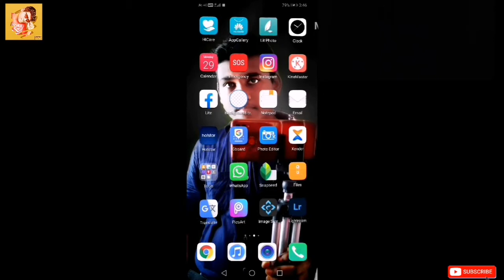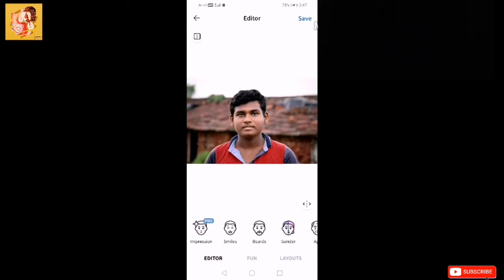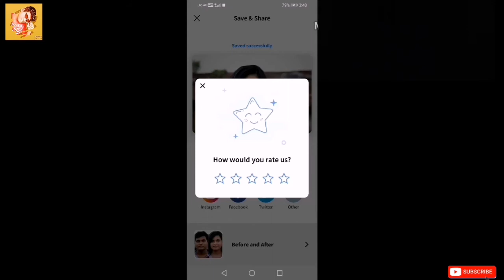Make anyone FACE FEMALE VERSION | VIRAL photo editing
Other Quaries
1:- face app for android
2:- how to use faceapp in hindi
3:-  faceapp challenge
4:-  Make Any Body Face Female Version
5:- carryminati female version
6:- carryminati girl face
7:- youtubers female version
8:- male to female face changer online
9:- girl face changer
10:- boy to girl face changer camera app 11:- ashish chanchlani female face
12:- how to use face app
13:-  How to Change Gender in Faceapp
14:- how to change image gender
15:-  image gender change
16:- how to change men image to women 17:- use faceapp to change gender
18:- viral photo editing 2020
19:- Instagram Viral photo edit
20:- viral photo hacks
In this video I will show how to change any one face. How change any one face into girls or boys account.